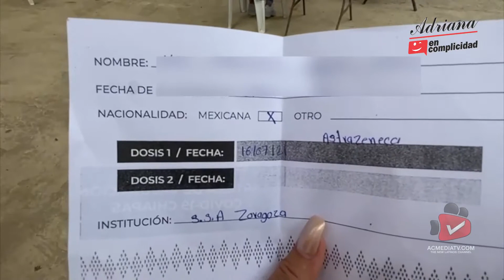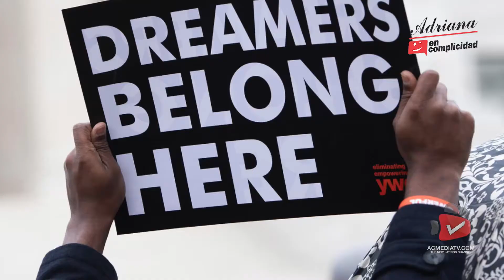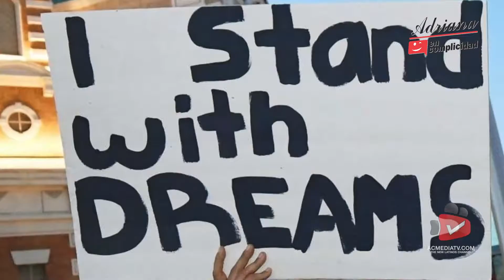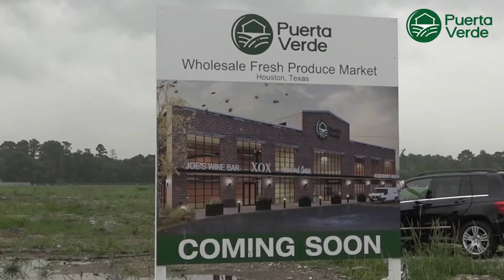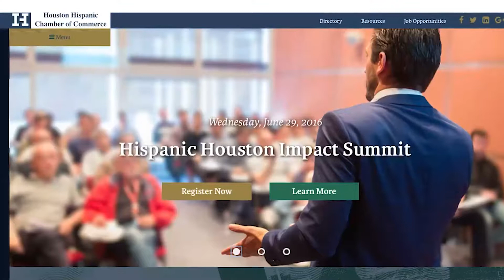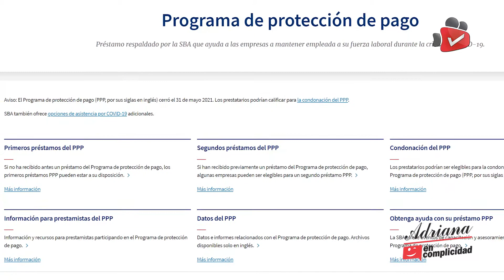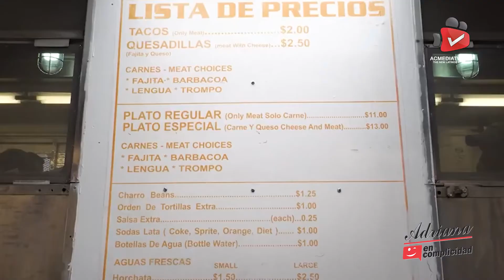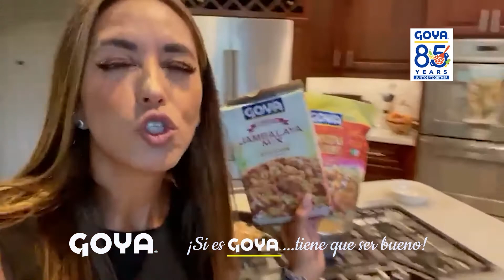EP 718 I I VACUNACION MEXICO – PRESTAMOS PPP – REFORMA MIGRATORIA – RESTAURANT CUCHARA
Acompañamos a la familia Salvatierra en su proceso de vacunación en Chiapas.
Ana Beaven nos presenta su Restaurant Cuchara.
El abogado Raed Gonzalez explica las propuestas de reforma migratoria.
Actualización programa de prestamos PPP, informa Abigail Gonzalez del SBA. Novedades olímpicas con Elizabeth Pazmiño. Receta Goya.

We accompany the Salvatierra family in their vaccination process in Chiapas.
Ana Beaven presents her Restaurant Cuchara.
Attorney Raed Gonzalez expounds on immigration reform proposals.
PPP loan program update explained by Abigail Gonzalez from the SBA. Olympic news with Elizabeth Pazmiño. Goya recipe.

@GoyaFoods EquipalesMexico PuertaVerde I Lu-Mi-Vi a las 12 AM. y a las 4, 8 PM.